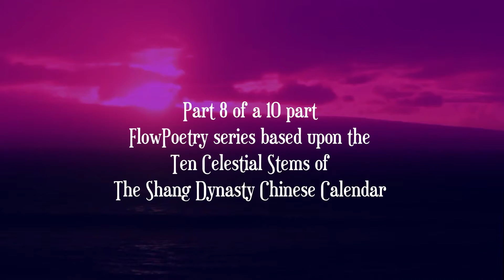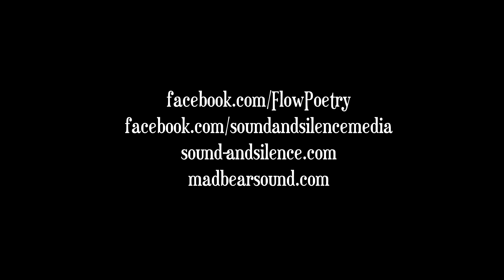When The Carny Smiled [v. viii] by FlowPoetry - Part 8 of 10 // Sound & Silence Live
This is part of a longer FlowPoetry piece inspired by the myriad of feelings and impressions one gets while walking down the Midway of a Carnival or State Fair.  Filled with colors and sights both innocent and evil and always overlaid with a sense of the surreal, these spaces contain borders which one crosses without knowing what lies on the other side.  And, when the carny smiles, it is never sure if he is welcoming you to new and wonderful sights or inviting you into a house of mirrors from which you may never sanely return.

SOUND & SILENCE --- We Listen to Everything!

Follow us for more good vibes!

BEME: ssmagazine